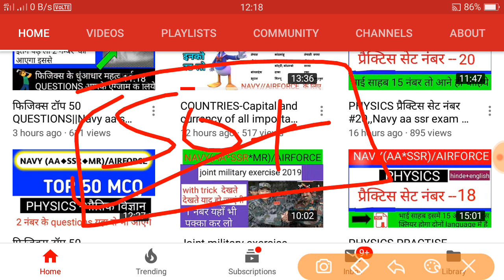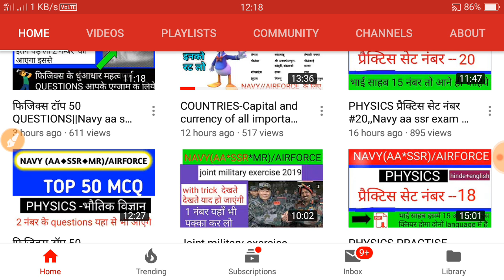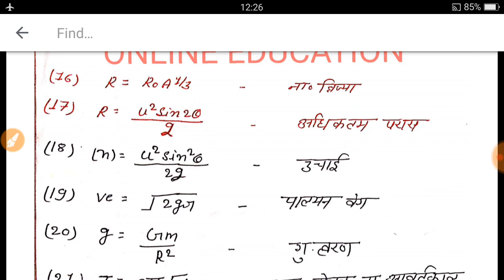PHYSICS ALL FORMULA||Navy AA SSR Exam Physics Most Important All Formula|| airforce x group physics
indian navy or airforce exam physics all best formula,,,